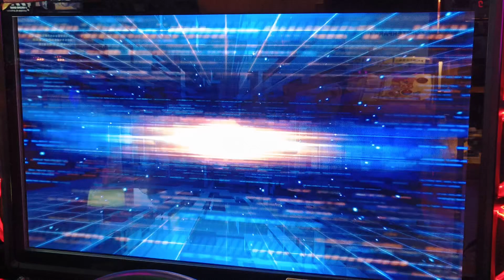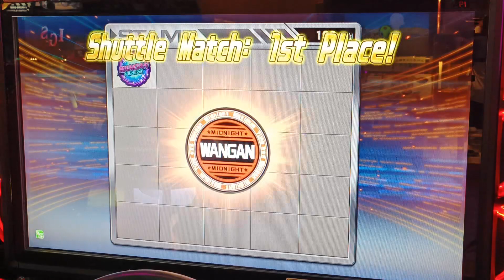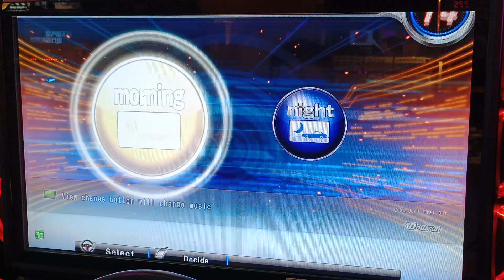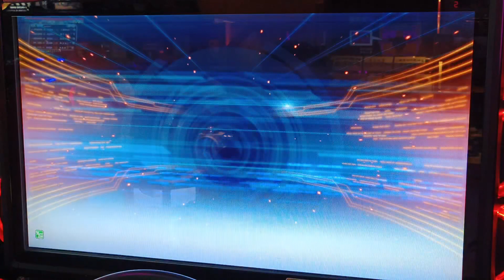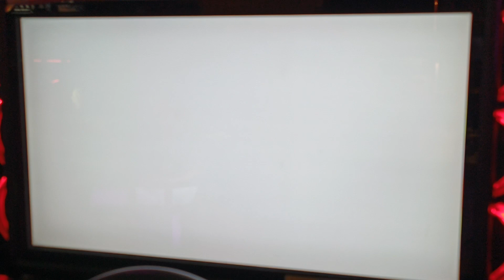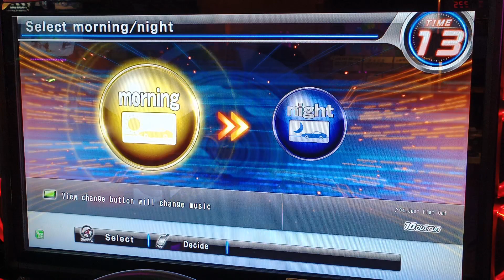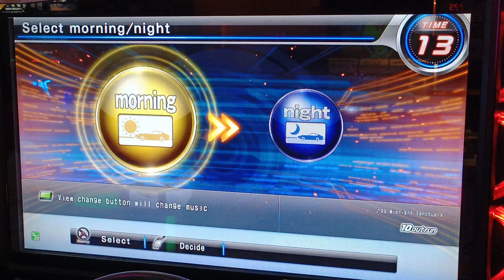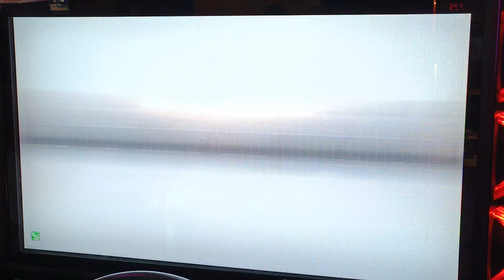WMMT6RR CENA Evo9 復仇回打 2023年6月13日